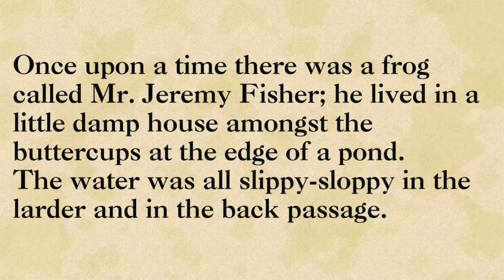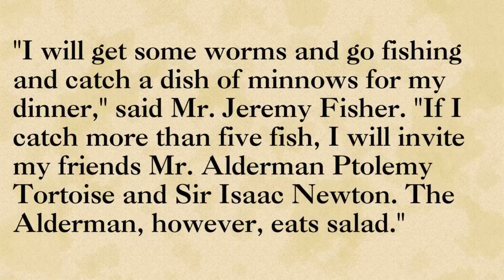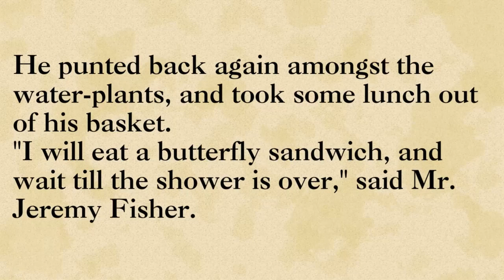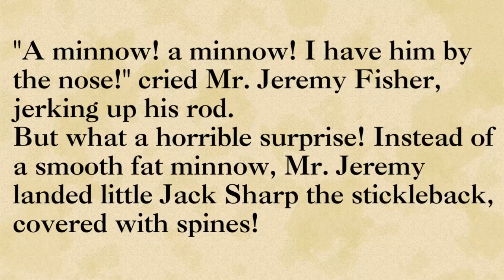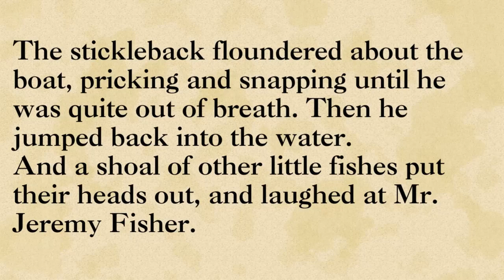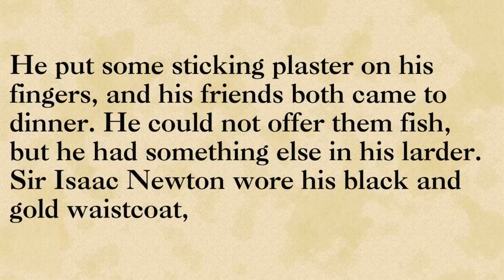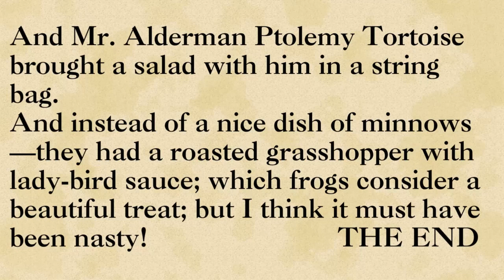The Tale of Mr. Jeremy Fisher | Listening practice | Reading English story | Improve your English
The Tale of Mr. Jeremy Fisher by Beatrix Potter

English story
Vocabulary words

reading english
English Conversation practice
english stories
English novel
listen and learn english
IELTS
podcast english